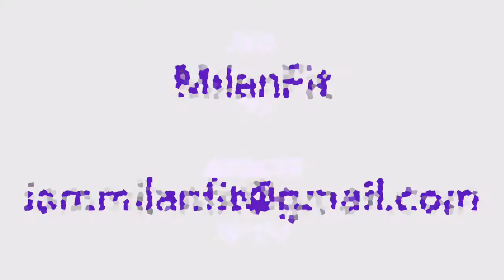30 day lunge challenge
30 days of leg sculpting, booty lifting, muscle toning lunges! And the occasional blooper :)